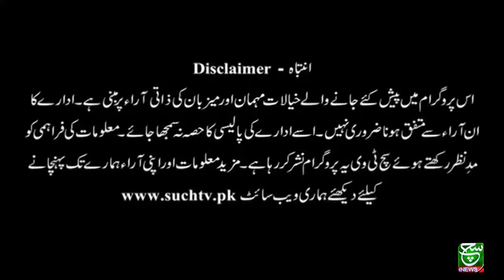Aaj Kay Akhbar 09 january 2022